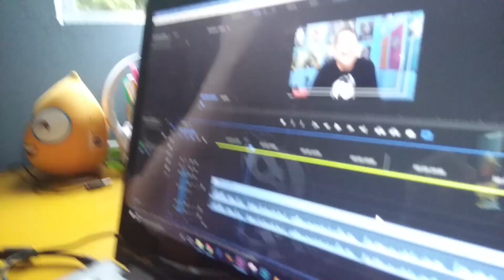DEATH NOTE (ORIGINAL NETFLIX) CRÍTICA COM SPOILER | COXINHA NERD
Muitos reclamaram, muitos criticaram e cá estamos nós para desbravar o universo do filme original Netflix - adaptação em live action do anime/mangá Death Note! Venha curtir com a gente e deixe sua opinião!

SINOPSE DEATH NOTE (NETFLIX) - Seattle, Estados Unidos. Light Turner (Nat Wolff) é um estudante brilhante que, um dia, encontra um caderno que repentinamente cai do céu. Trata-se do Death Note, que permite ao seu portador matar qualquer pessoa que conheça a partir da mera anotação do nome do alvo numa de suas páginas. Sob a influência de Ruyk (Willem Dafoe), o dono do caderno, Light passa a usá-lo para eliminar criminosos e pessoas que escaparam da justiça. A súbita onda de assassinatos faz com que ele seja endeusado por muitos, que o apelidaram de Kira, mas também atrai a atenção de um enigmático e também brilhante detetive, chamado L (Lakeith Stanfield).